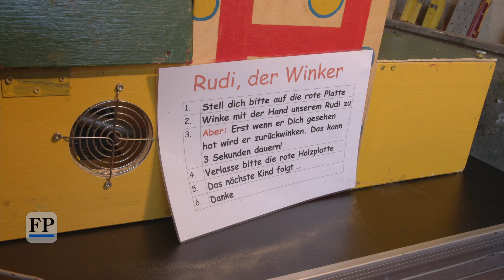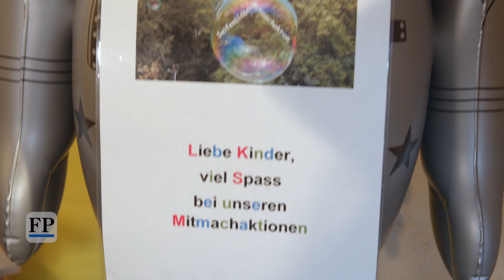Kulturhauptstadt Chemnitz: Ehepaar zeigt Spielzeug in Garage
Was sich in Garagen außer Autos alles verbergen kann, will Chemnitz als Kulturhauptstadt zeigen. Ein Ehepaar hat die Tür schon geöffnet – und damit das Tor zu einer Welt voll Spiel und Zauberhaftigkeit. (Video: Uwe Mann)